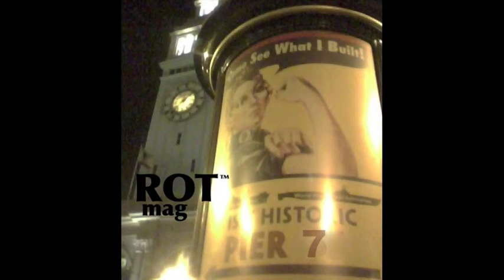THE BROKE FIENDS Submission Benefit 5/3/15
Benefit for SUBMISSION ART SPACE on Mission and 18 5/3/15.